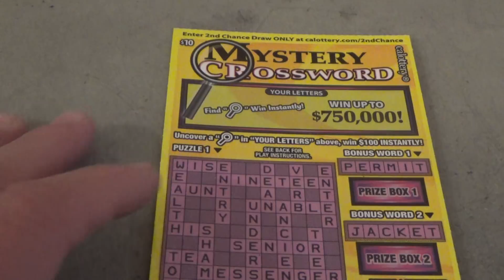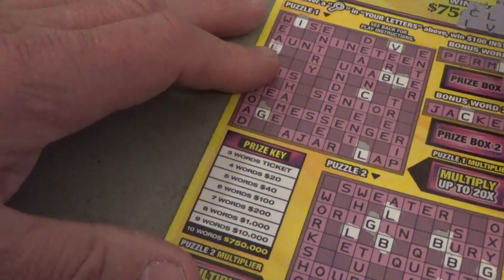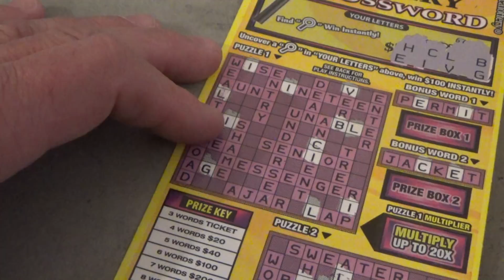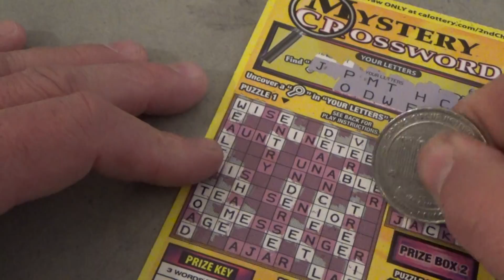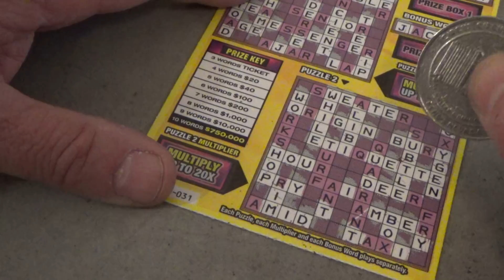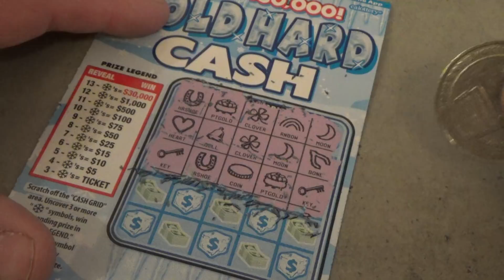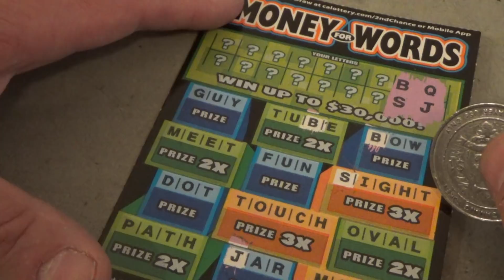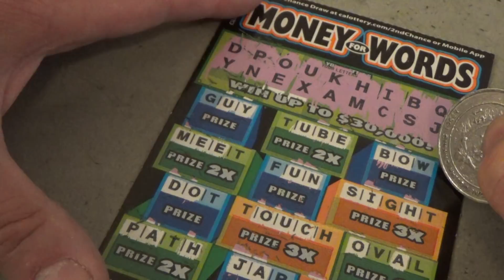165 California Set For Life Mega Lottery Scratch Tix's Nevada Arcade